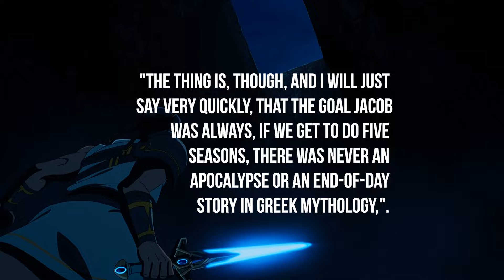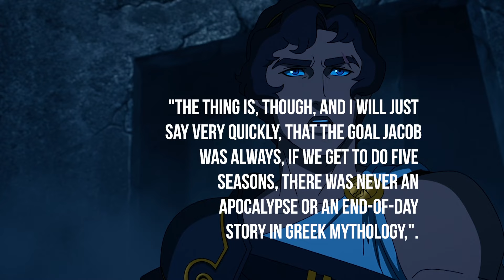BLOOD OF ZEUS Season 3 Release Date & Everything We Know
The authors and producers of the animated action fantasy series Blood of Zeus, a huge hit on Netflix, are Charley and Vlas Parlapanides. As its name suggests, the show, which has millions of viewers, is based on Greek mythology.